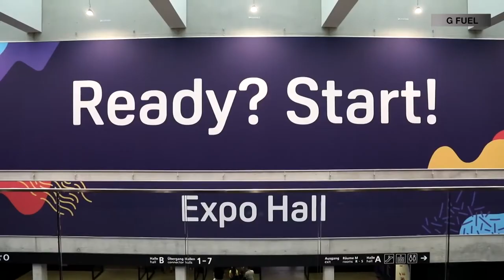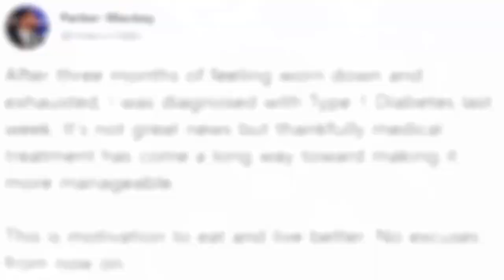Interro Reflects on his Casting Career & Talks Recent Health Issues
Interro has become the voice of Rainbow Six over the past few years. He caught up with Lisa Doan to look back on how he got his start, his growth in casting, and dealing with recent health issues.